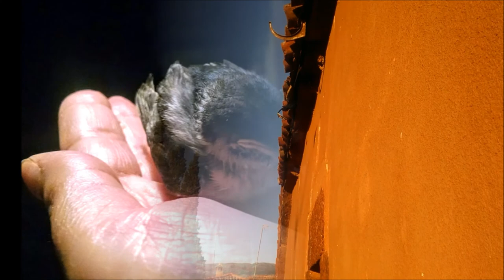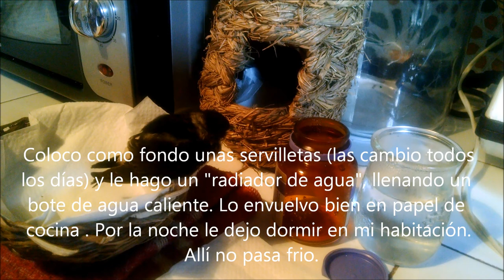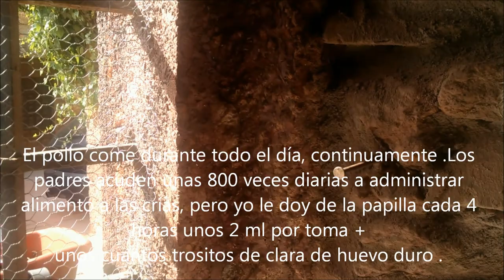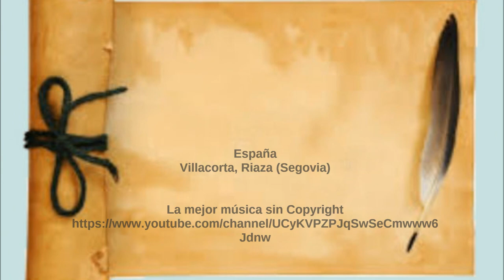Avión común POLLO- SITTER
Los aviones comunes son aves que deben vivir en libertad.Siguiendo estos consejos conseguirás que el pollo en unas cuatro semanas, sea totalmente independiente. Antes de soltarlo en la calle déjalo volar por tu casa para que vaya controlando el vuelo y si hay moscas en casa aún mejor...así aprende cazar su propia comida :)